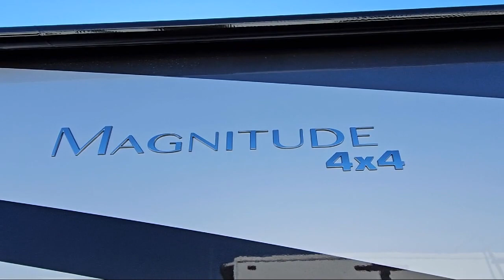2024 Thor Motor Coach Magnitude RS36 Sevierville Knoxville Maryville Morristown Dandridge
2024 Thor Motor Coach Magnitude RS36 Stock Number: M5625 Vin:1FDFF6LT2NDA25625.

Dandridge.